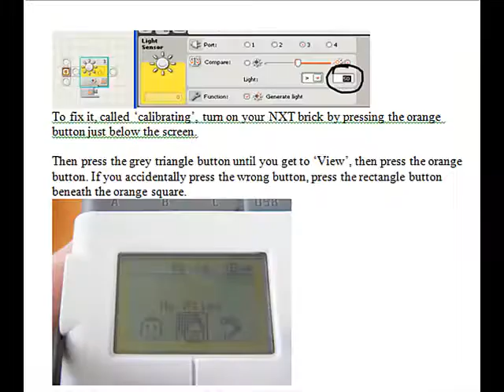Julia's RoboGals Lego NXT Robot Ambulance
Julia has made a model Lego NXT Mindstorms Ambulance as a Tasmanian entry in the Australian RoboGals event. The Ambulance can be used to follow a line to get the injured away from a crash site when there aren't enough Lego medics to assist getting her injured Koala back to the RoboGals Hospital.
I saw Julia's video and thought it was a delightful effort by this Grade 2 student, and asked if I could put it up on YouTube, so others could see it. web page 2012.